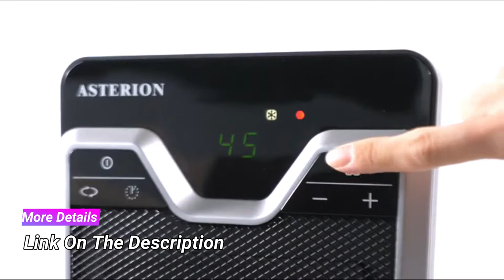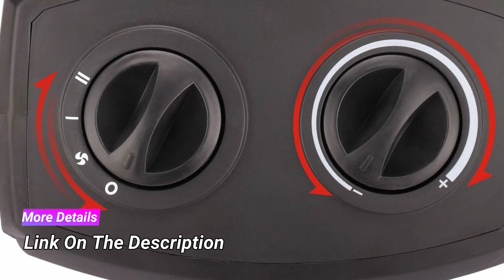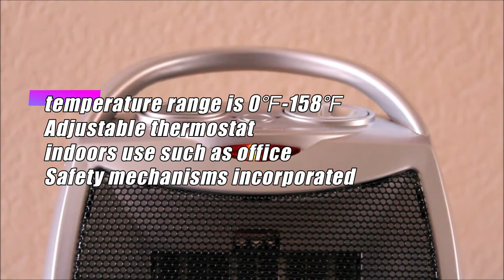Electric Heaters: 5 Best Portable Electric Heaters